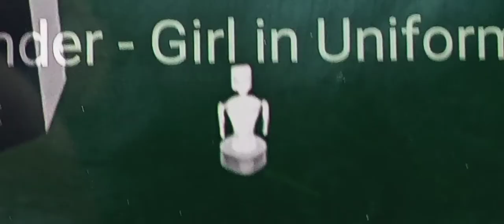silbot is dancing!